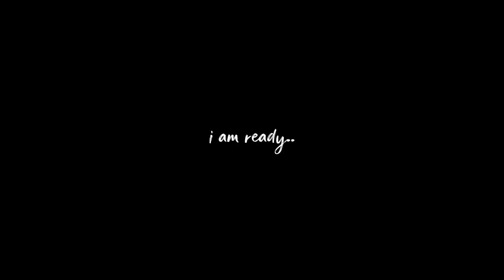thank you ( This video is for you ) 2021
MAJA AYEGA 2021 :) AGAR SAB___

MY EQUIPMENTS

MOBILE CAMERA LENS
ND FILTER
SHOTGUN MIC
CAMERA BAG